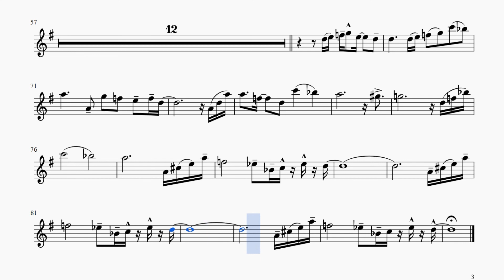Allen Vizzutti & Jeff Tyzik - Falcon. Minus for alto sax